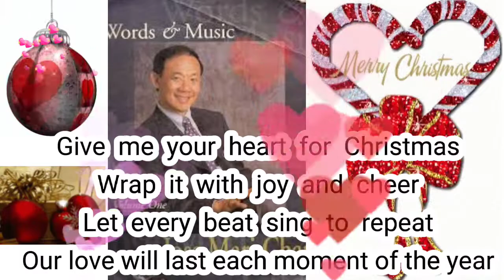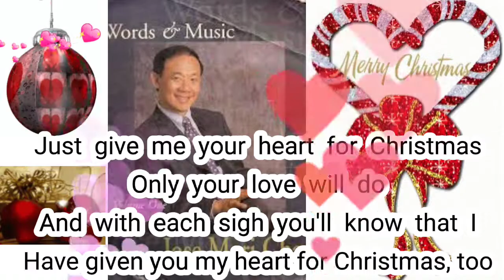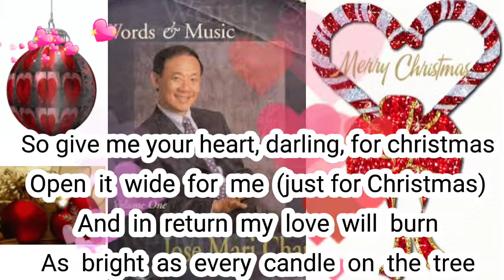Give Me Your Heart For Christmas with Lyrics By:Jose Mari Chan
Give Me Your Heart For Christmas  with lyrics
By: Jose Mari Chan

Tara Guyz come and join us.

If you still want to see my other videos just go to my YouTube channel or my link.

YTC:Melina Anical